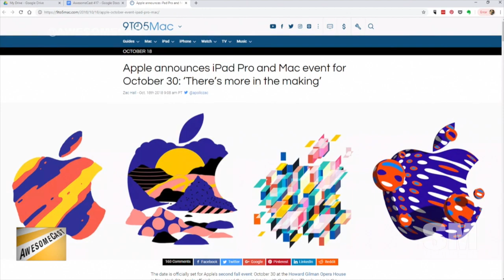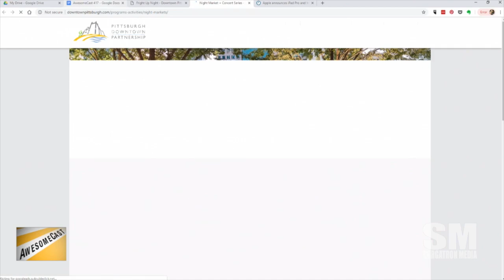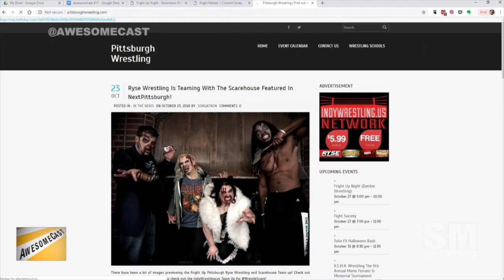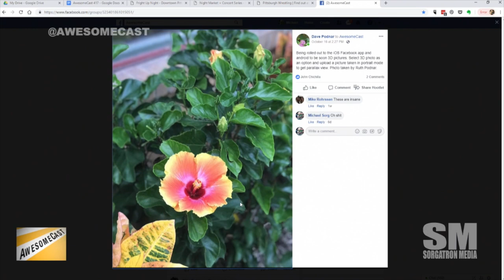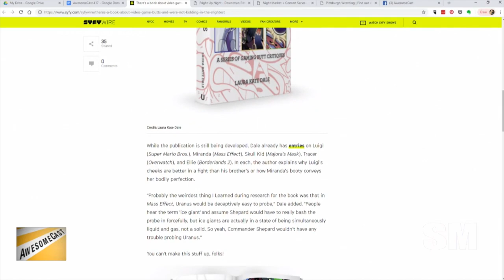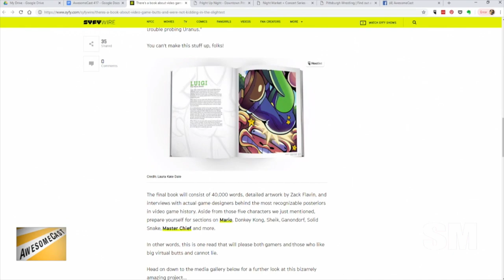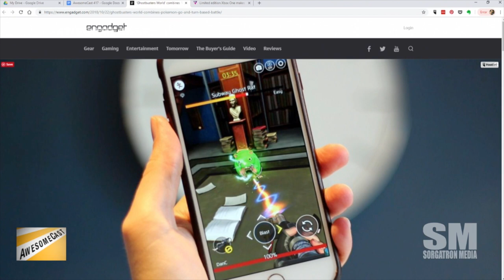AwesomeCast 418: Porn Hub is a Warm Hug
The band is back together as Katie Dudas takes a break from zombie wrangling with Chilla and Sorg to talk Tech...things...

    Chilla looks forward to Mac and iPad possibilities for the October Apple Event.
    Dudders is gearing up for the first Zombie Wrestling Show with Ryse Wrestling at Fright Up Night!
    Sorg is finally taking a practice of using Apple Pay on his Apple Watch
    Rizz sends us an article about Uber offering free rides on Election Day.
    Youtube went down for a night.  And the world flocked to Pornhub?
    Sorg discovers ASMR.
    A book about video game butts.
    We want to do 3D Photos on Facebook!
    Chilla wants to play Pokemon Go and Ghostbusters World.  Thankfully he's already double fisting phones.

Follow these awesome people on Twitter: Chilla (@chilla), Katie Dudas (@Kdudders) and Sorg (@Sorgatron)